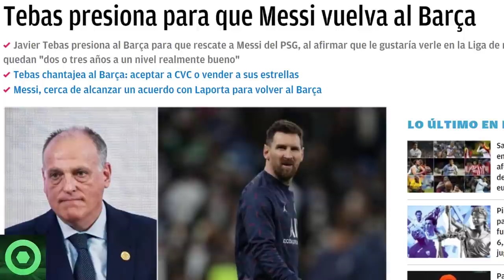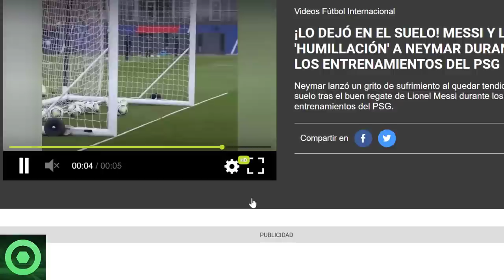🔴 TREMENDAS NOTICIAS de LEO MESSI 🔴 ÚLTIMA HORA de MERCADO de FICHAJES del PSG 🟥